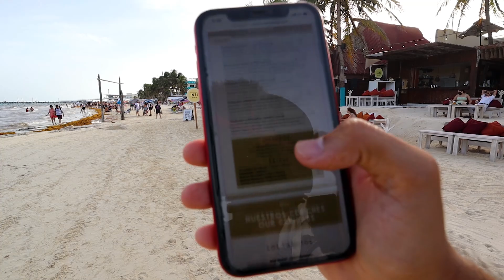🌴 Playa FUNDADORES de Playa del Carmen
🔴 Esta es la Playa Fundadores encontrada en el Parque Fundadores de la Quinta Avenida de Playa del Carmen 🌴

 Si estás viendo esto, significa que eres parte del 1% que no solo ven todo el video si no también la información que dejo en la caja de descripciones, así que me encantaría que al comentar dejaras un 💙 Junto con el icono secreto que siempre digo al final del video ✌🏼

0:00​ Andreas Vega.
0:40 Playa Fundadores.
1:24 Parque Fundadores tomas de Dron.
1:43 Donde se encuentra la Playa Fundadores.
5:30 ¿Cuanto cuestan los Camastros y Sombrillas?
8:35  ​Nos vemos en el próximo video, Bye!

Coordenadas: ➡️➡️➡️

Puedes contactarme por correo electrónico